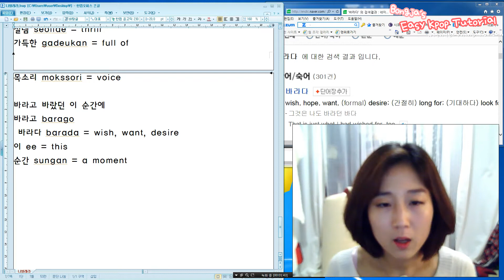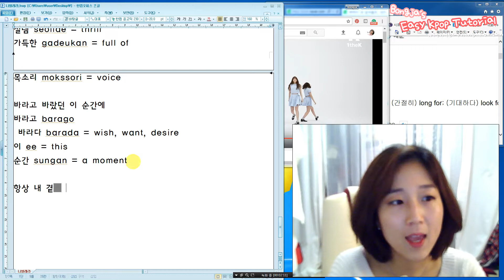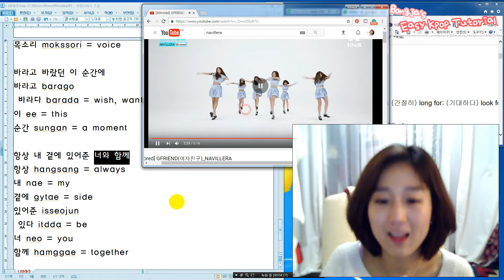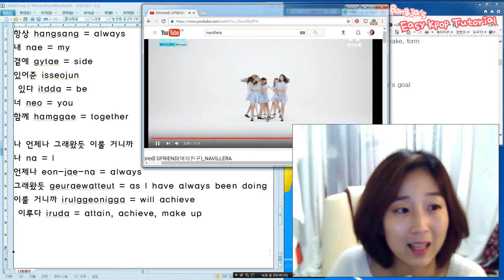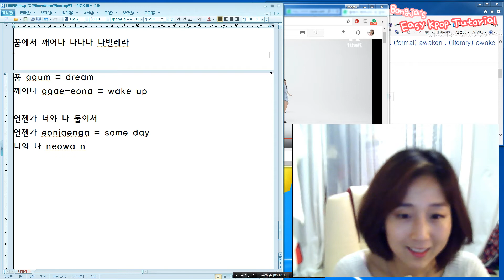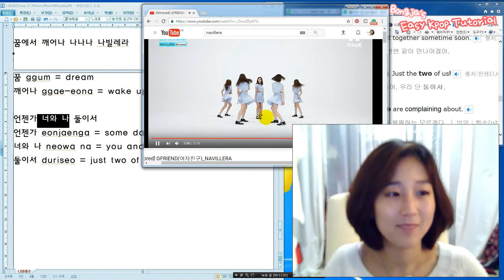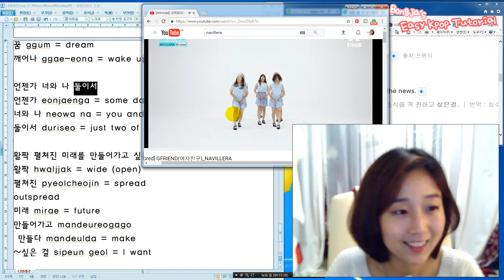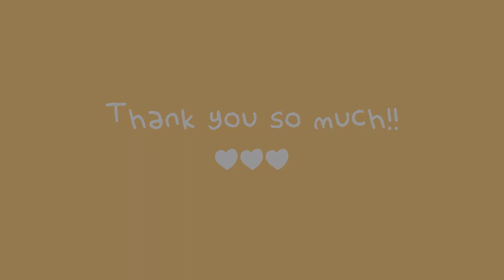Navillera by Girlfriend Easy Mirrored Kpop Dance Tutorial 4 _with learning Korean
Hi guys! This is the last tutorial of Navillera! hope you enjoy it and Happy new year~!!♡♡♡